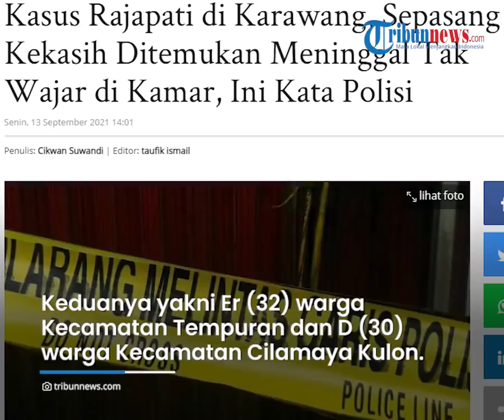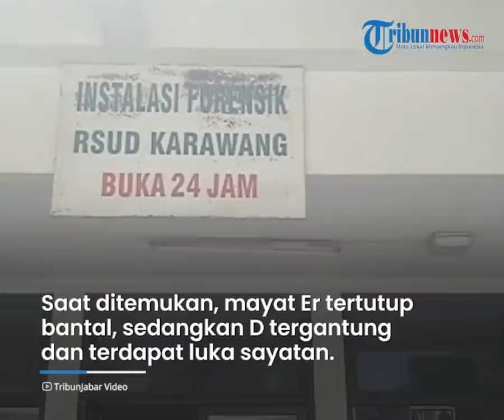TKW Ditemukan Tewas di Karawang, Diduga Dibunuh sebelum Kekasihnya Akhiri Hidup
TRIBUN-VIDEO.COM - Dua jasad wanita dan pria ditemukan warga di sebuah kamar yang berada di warung makan di Kecamatan Tempuran, Kabupaten Karawang, Jawa Barat pada Minggu (12/9) malam.

Diketahui keduanya merupakan sepasang kekasih yang sempat memesan makan sebelum ditemukan tewas.

Diduga pria tersebut lebih dahulu membunuh kekasihnya dan melakukan aksi bunuh diri.

Dikutip dari TribunJabar.id, Senin (13/9), kedua jasad tersebut ditemukan di warung makan yang ada di pesisir Desa Ciparagejaya, oleh pemilik warung.

Kapolsek Tempuran AKP Rigel Suhaksono mengungkapkan, keduanya memiliki hubungan asmara sebagai sepasang kekasih.

Keduanya yakni Er (32) yang merupakan warga Kecamatan Tempuran, dan D (30) warga Kecamatan Cilamaya Kulon.

"Hubungan mereka itu pacaran," kata AKP Rigel Suhaksono saat dihubungi Tribun Jabar, Senin (13/9/2021).

Kala itu keduanya memesan ikan bakar, tak lama setelahnya, pintu kamar dikunci.

Menjelang malam, pemilik warung curiga lantaran keduanya tak kunjung keluar.

Saat ditemukan, mayat Er tertutup bantal, sedangkan D tergantung dan terdapat luka sayatan di tangan kiri.

Polisi menduga, Er terlebih dahulu dibunuh oleh D, sebelum pria itu melakukan aksi bunuh diri.

Diketahui Er merupakan tenaga kerja wanita (TKW) yang baru saja pulang dari Taiwan.

Hingga kini polisi belum mengetahui motif peristiwa tersebut.

(Tribun-Video.com)